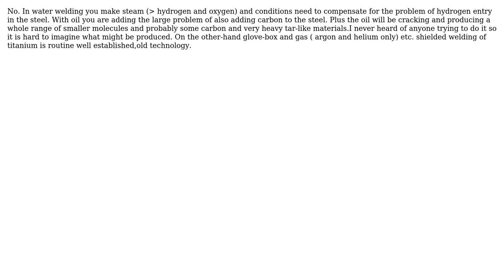Engineering: Can wet welding be done in mineral oil? (2 Solutions!!)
Engineering: Can wet welding be done in mineral oil?

With thanks & praise to God, and with thanks to the many people who have made this project possible! | Content (except music & images) licensed under CC BY-SA | Music | Images & others | With thanks to user niels nielsen user Gabe user blacksmith37 and the Stack Exchange Network Trademarks are property of their respective owners. You are responsible for your own actions.